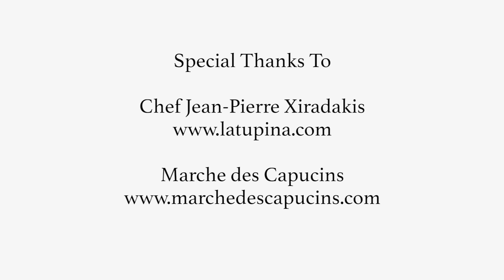Beyond Bordeaux Episode 3: Exploring The Farmer's Market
According to Chef and Man of the People, Jean-Pierre Xiradakis, a visit to any city should begin at the market. Its where locals congregate to connect, communicate and celebrate the bounty of fresh produce and products of the region. Marché des Capucins in the heart of Bordeaux is a perfect market and meeting place.

In this episode of Beyond Bordeaux, Chef Xiradakis of the famed Bordeaux restaurant, La Tupina, takes Patrick on a tour of the market where he has been visited since childhood.